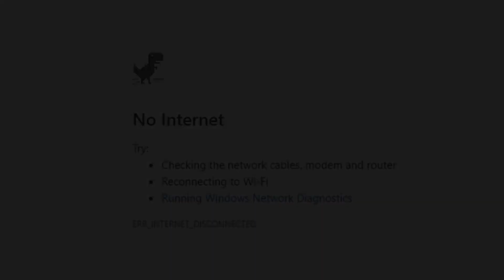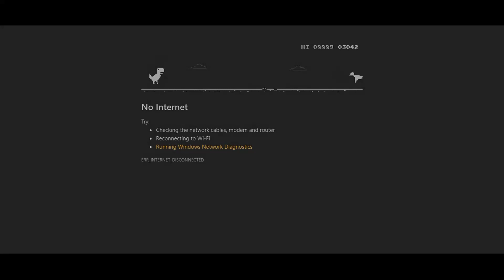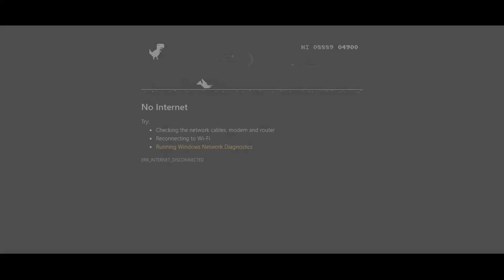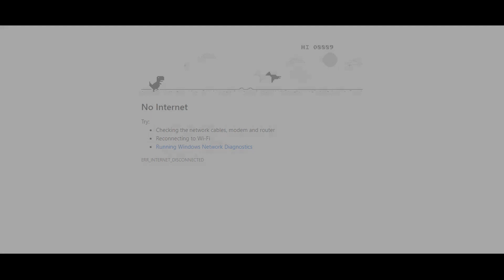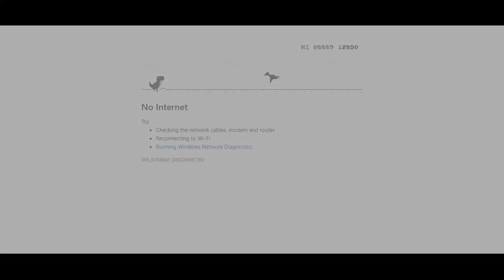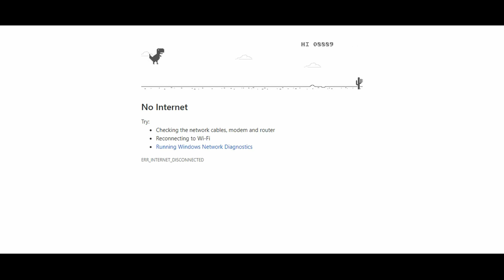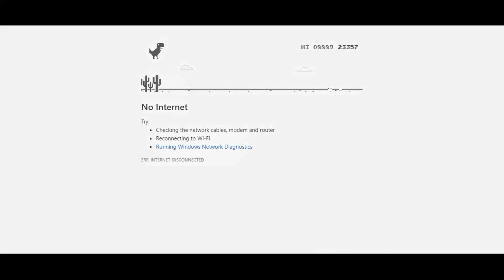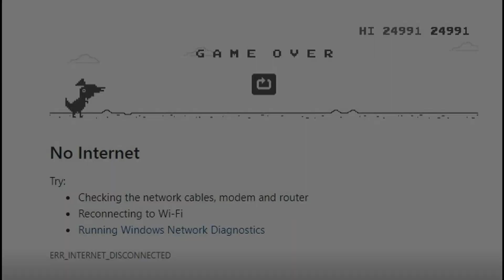Google Chrome Dino Game | Scored 24991!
In this video I play the Google Chrome Dino game and after some practice I got a score of 24991!

I hope you enjoyed watching me play the Google Chrome Dino game!

feat. dino

Edited with DaVinci Resolve 15 Editor
Edited by Reuben Cole